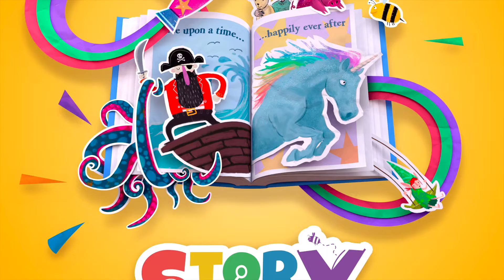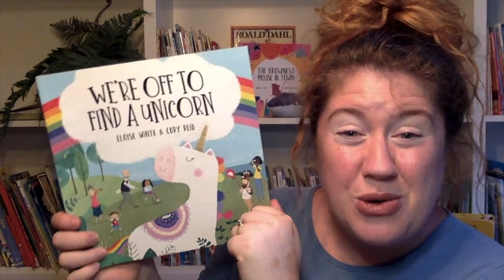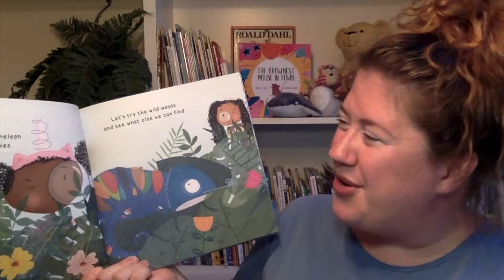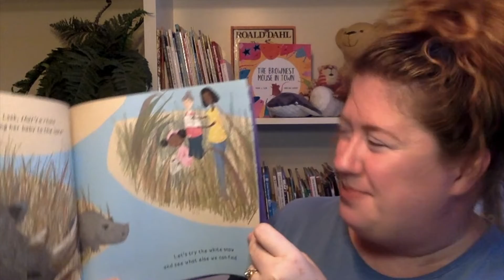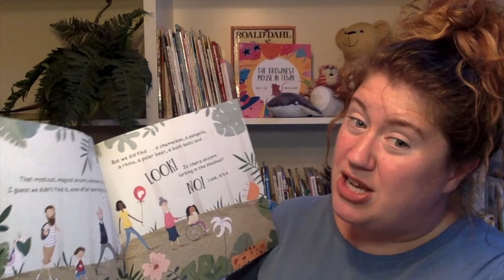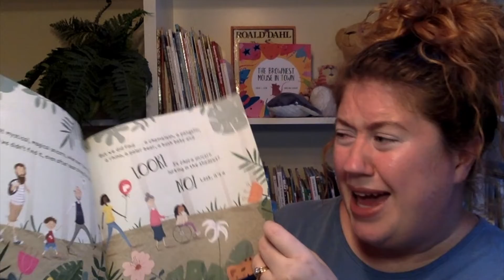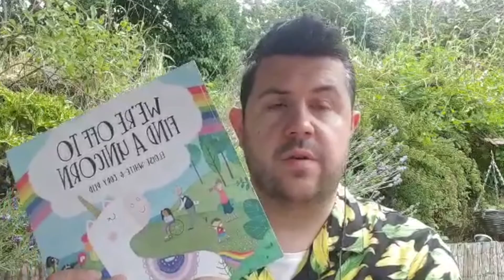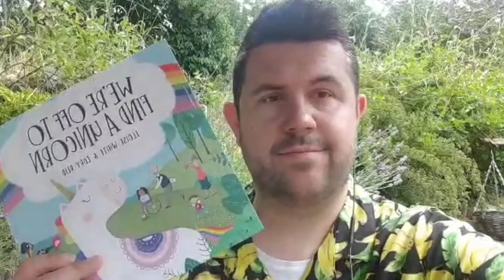We're going on a unicorn hunt